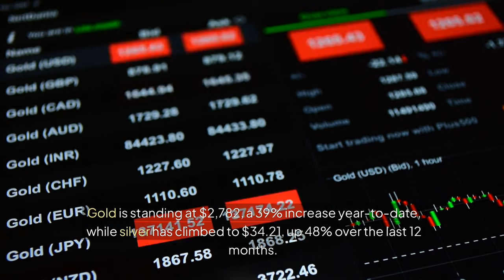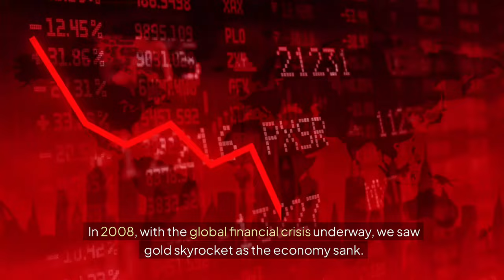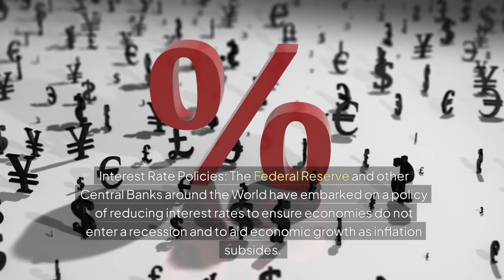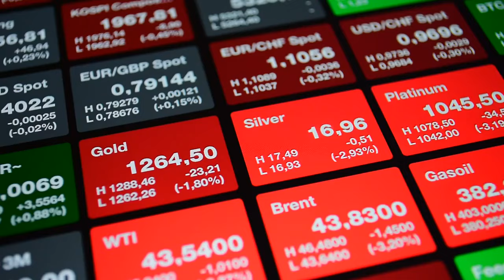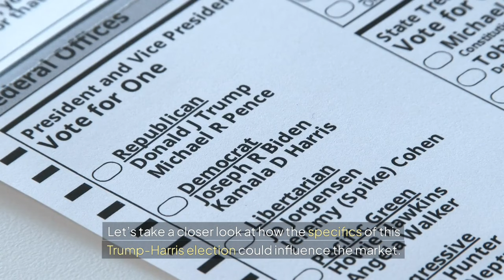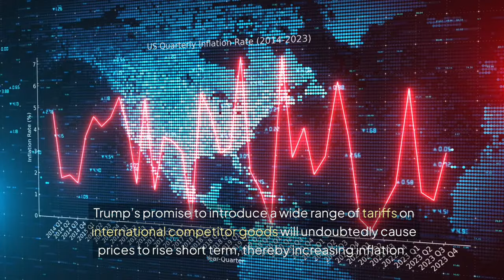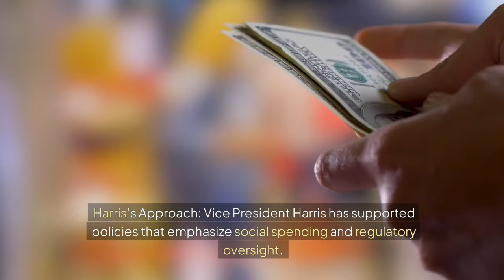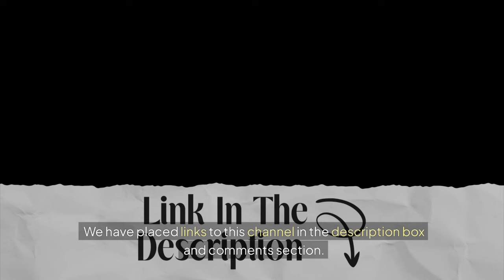Will Gold and Silver Prices Crash or Soar During the 2024 Presidential Election?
As the 2024 U.S. Presidential election approaches, investors are on edge, wondering how gold and silver will react to this high-stakes political showdown between President Trump and Vice President Harris.

Both metals have seen impressive gains, with gold up 39% this year, sitting at $2,782, and silver up 48% at $34.21. The big question remains: Will precious metals continue to surge or face a pullback as election day draws closer? In this video, we’ll analyse historical trends during election cycles, review the current economic landscape, and discuss key factors such as Fed policy, inflation, and geopolitical risks that could sway precious metal prices.

Tune in to understand how to navigate the upcoming election and position your investments for what’s next!

Important Links and videos:

Capital On Tap Credit Card - Get £75 – (On successful Application & Usage)